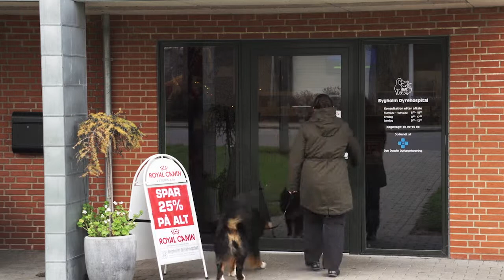1 film Shampoo